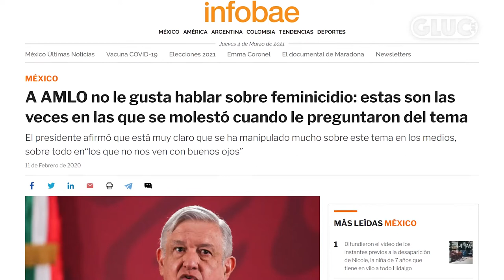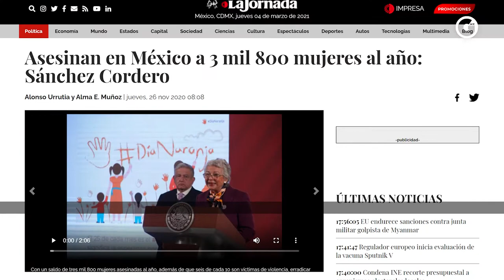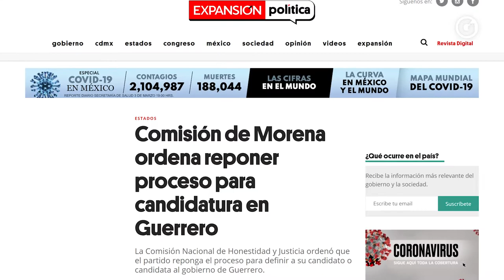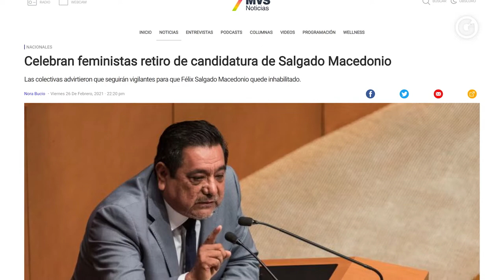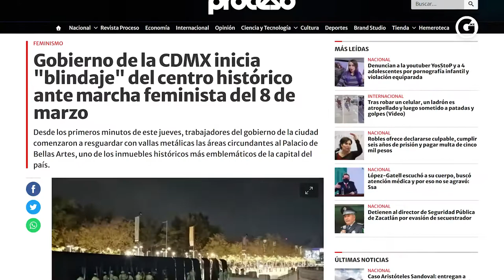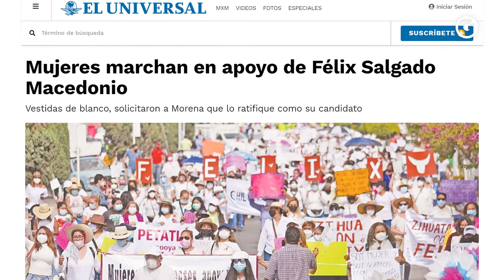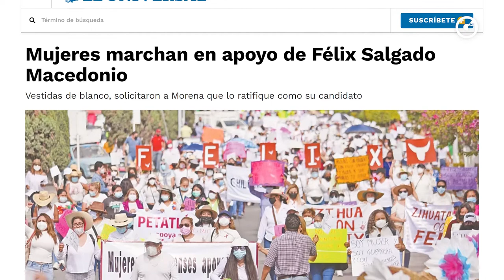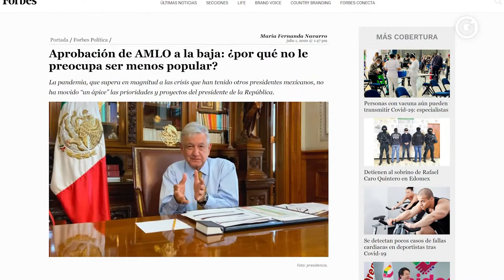¡Ya viene otro 8 DE MARZO para AMLO y esto ocurrirá!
Las3DeGluc 📰 hoy Sofía García y Héctor Escalante, platican de

- AMLO vs. feministas en el 8M.
- Cabeza de Vaca y el desafuero.
- El show de la mañanera.